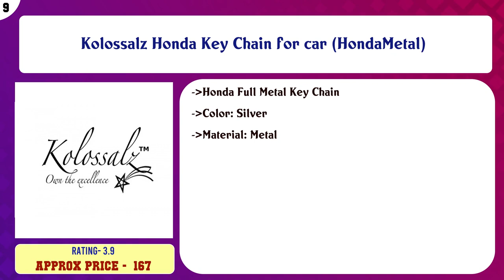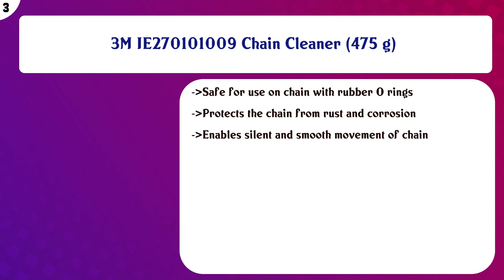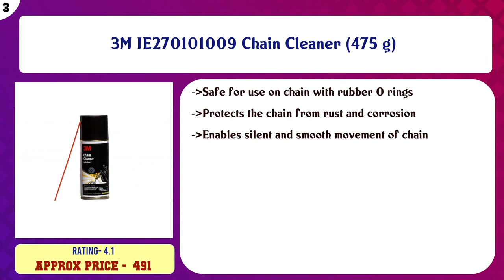Top 10 Key Rings to buy in India 2021 | Price & Review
Top 10 Key Rings to buy in India

Find the links below to buy these products:

List of top Key Rings:
Asian Paints Viroprotek Advanced Hand Sanitizer (75% Alcohol content (v/v)), Reinforced with clove oil - 5 Lit ...

Kolossalz Honda Key Chain for car (HondaMetal)

VillageTiger® Silver Chrome Plated Stylish Metal Car Keychain Compatible with Hyundai Grand i10, Elite i20, Sa ...

EASY4BUY Spinning Tyre Rotary Wheel Locking Metal Keychain/Keyring/Key Ring/Key Chain Maruti Suzuki

eShop24x7 Chrome Plated Bike Key Chain Ring for Royal Enfield Bullet Electra Classic Thunderbird for Harley Da ...

SOI Leather Chrome Car Key Chain Key Ring for Maruti Suzuki Dzire/Baleno/Swift/Wagon R/Vitara Brezza/Ertiga/Al ...

Eshop24X7 WV01RCA08061 Leather Imported Key Chain Key Ring with Chrome Car Logo

3M IE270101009 Chain Cleaner (475 g)

VillageTiger Silver Plated Chrome Finish Double Sided Metal Keychain Keyring Compatible with Honda Amaze, Jazz ...

GUSTAVE® Car Key Case, Smart Key Holder Protection PU Leather Car Key Chain Bag Car Smart Keychain Coin Holder ...

Content of this Video:
10 best products to buy Key Rings India

Top rated Key Rings in India